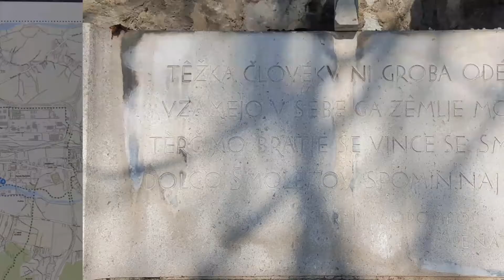Popoldne v Ljubljani